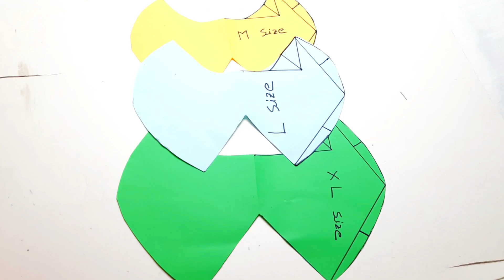New trending pattern 3 size XL, L, M , very easy face mask pattern idea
I am going to show in this video how to make three size pattern for making face mask. It will be very size easy to make face mask if we make pattern first.